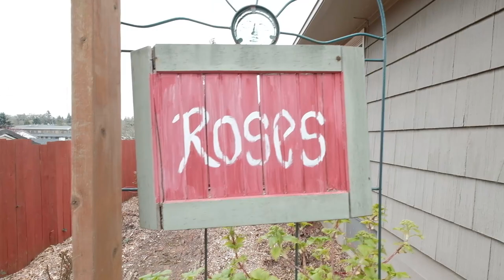2670 E Nob Hill St SE Salem Oregon